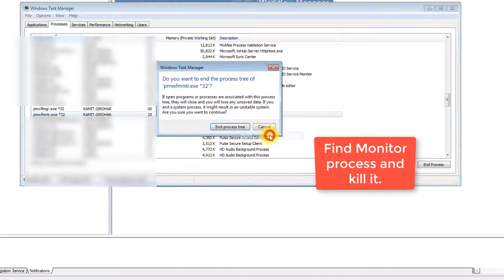Informatica- Solved - Monitor does not start